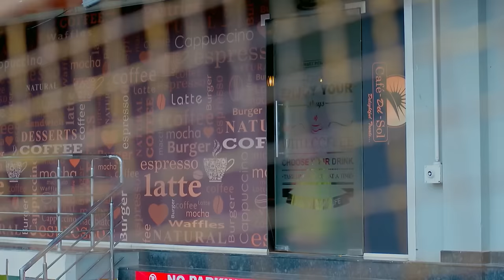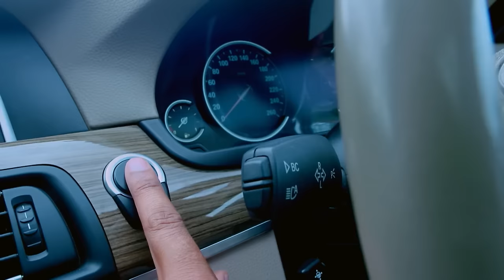Latest Episode Parinayam - Full Ep - 106 - Vedanth Menon, Amulya, Pramila - Zee Keralam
Vedanth permits Amulya to attend her friendâ€™s wedding. Manikandan places a condition in front of Vikranth regarding the latterâ€™s marriage with Arathi. Sharika apologises to Suhasini for her misdeed.

Show Name : Parinayam
Producer/Star Cast : Rakshith Gowda, Nisha Ravikrishnan, Sudha Narasimharaju
Episode No : 106

Vedanth and Amulya, who are as different as chalk and cheese, are always at loggerheads. What happens when he develops feelings for her?

Parinayam - Full Ep - 106 - Vedanth Menon, Amulya, Pramila - Zee Keralam